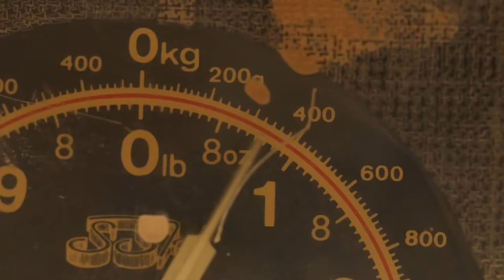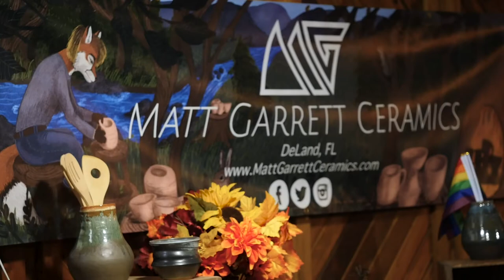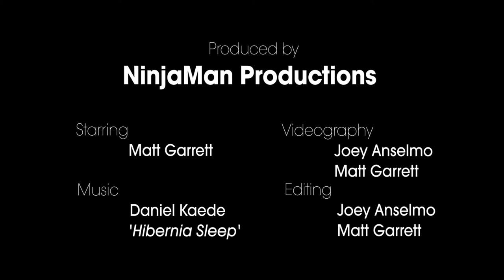Matt Garrett: Potter a documentary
A short video of me in the studio throwing mugs.
Matt Garrett Ceramics on Facebook
@mattgarrettceramics on Instagram